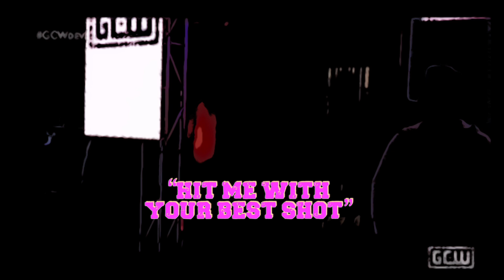"Hit Me With Your Best Shot" - Pollo Del Mar, Dark Sheik & Joey Janela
Game Changer Wrestling stars "Bad Boy" Joey Janela and Dark Sheik, with "The Manager of Champions" Pollo Del Mar, do battle to Pat Benatar's iconic 1980s hit. Commentary elements provided by "O.G." Kevin Gill & Lars Fredricksen.

Video Elements/Camera Work Courtesy of:
- Game Changer Wrestling
- Henry Slasher
- Jose Portillo,
- Mikey Johnson
- Marco Mayur